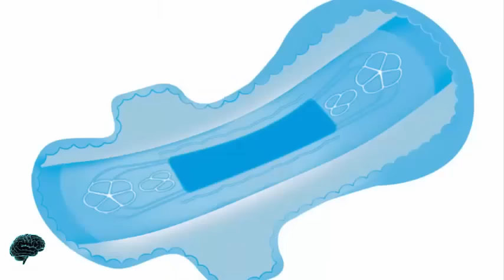5 استعمالات للفوط الصحية